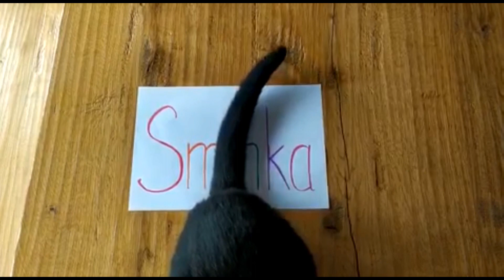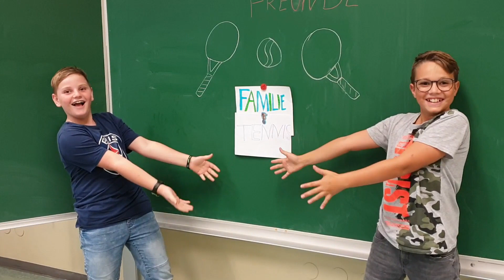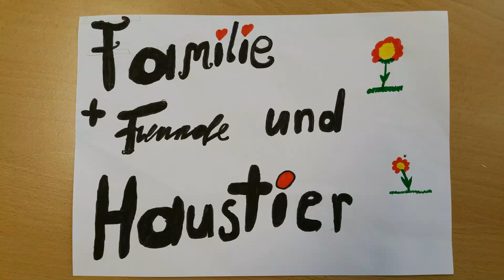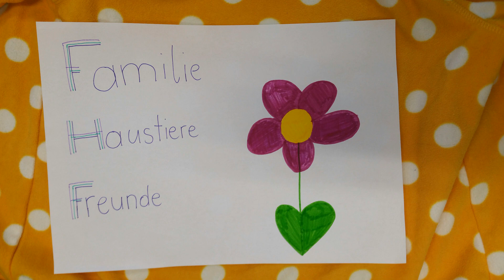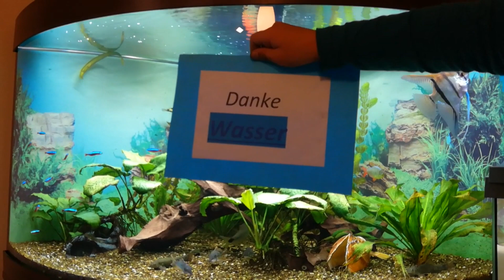LEIWAND - Erntedank - Wofür ich dankbar bin...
Die Schüler/innen der Mittelschule Ardagger zeigen zum Lied "LEIWAND", worfür sie dankbar sind. Ein herzliches DANKESCHÖN an die Band "Edmund", die uns erlaubt hat, für diese Zwecke ihr wunderbares Lied zu verwenden!